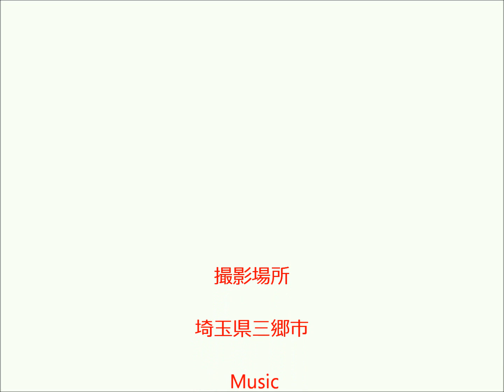みさと団地の桜 2011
埼玉県三郷市のみさと団地の桜です。建築後30年以上経過しています。大木が多いですね。